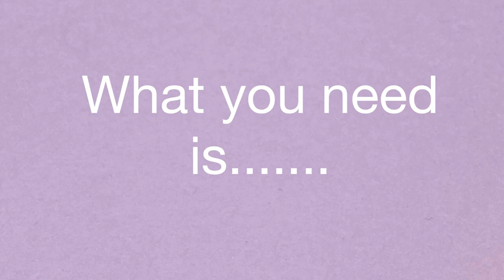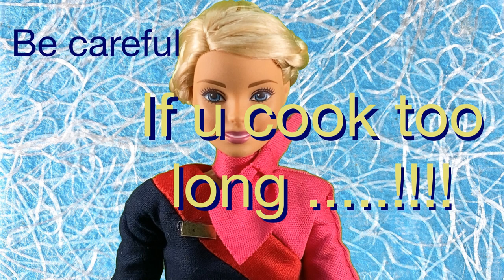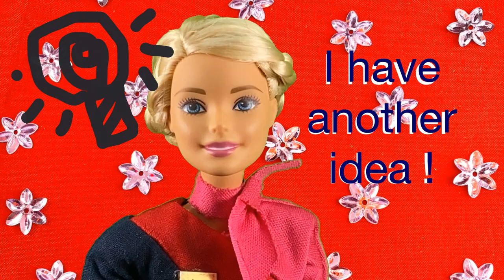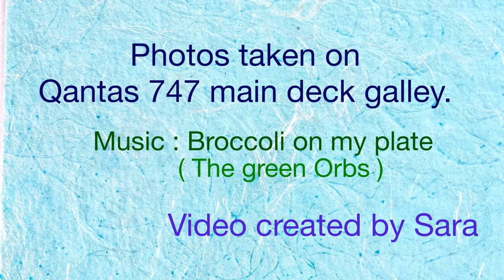in-Flight Cooking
Stop Motion
Qtie and super galley operator Greg show you how we cook our exclusive golden scrambled eggs in the B747 Main deck galley.
Enjoy real photo footage of actual in-flight cooking, and Qtie's quick ideas on her little cooking malfunctions.